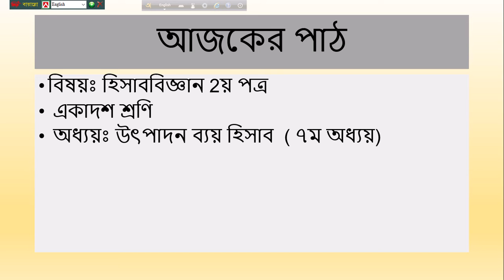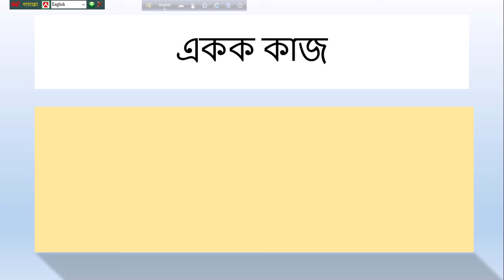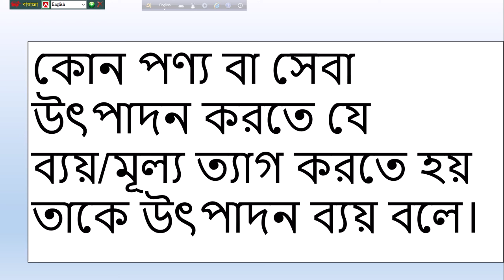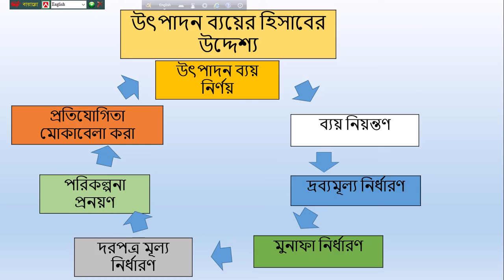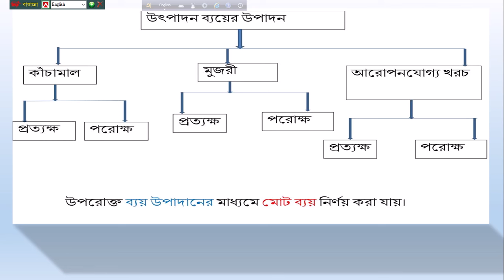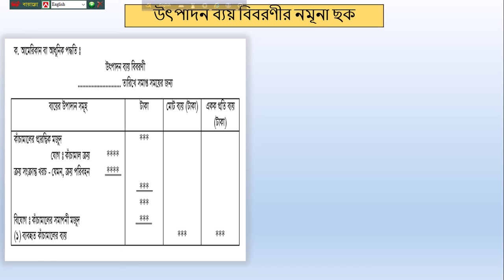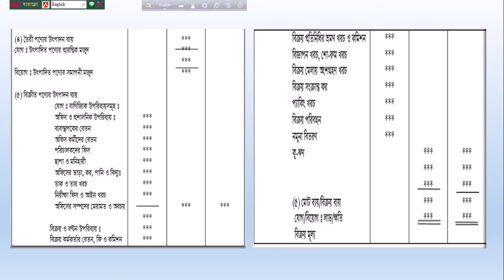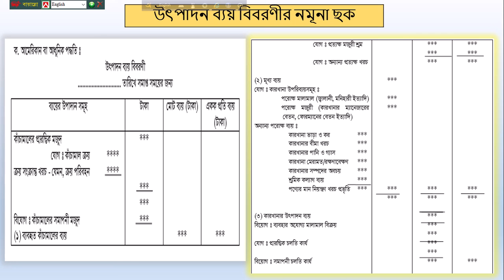class 11 NH chapter 7 ৩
শ্রেণিঃ একাদশ
বিষয়:হিসাববিজ্ঞান ২য়  পত্র
অধ্যায়: ৭ম  (লেকচার-০৩)
শিক্ষক:মো:নুরুজ্জামান হোসেন,প্রভাষক(হিসাববিজ্ঞান)